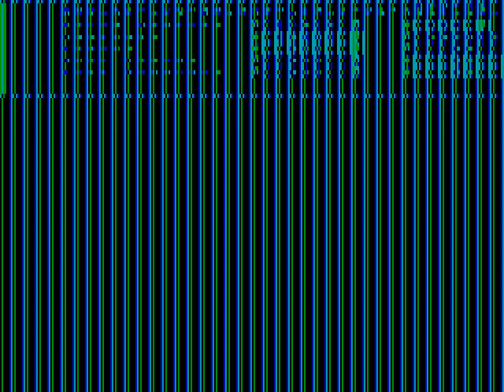Mickey's Jigsaw Puzzles (DOS)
Mickey’s Jigsaw Puzzles is a simple, early child development, shape-learning game for young kids. It allows the player to select from among 15 different pictures of Mickey and friends. Players can select how many pieces should the jigsaw puzzle have to allow for many different skill levels of children.

Once the puzzle is complete, the child is rewarded with some simple animation of the picture. Pictures can also be printed out to create a coloring book.